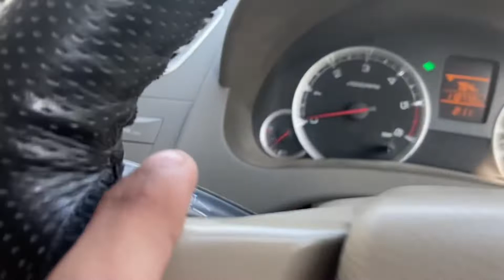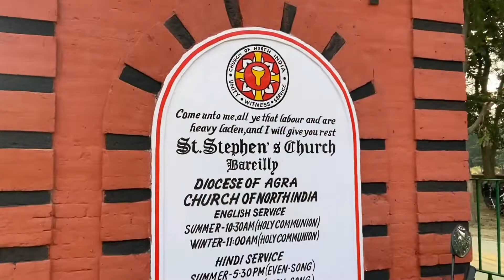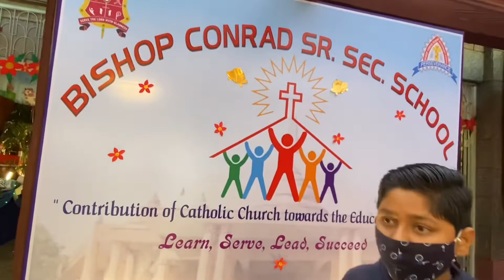Christmas Special 🎄🎄 | Sparsh Baniya